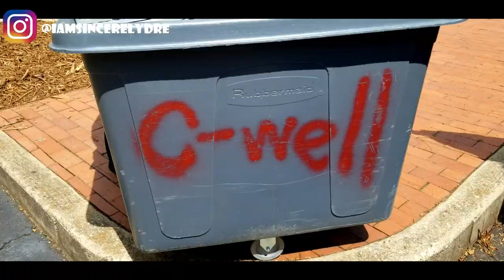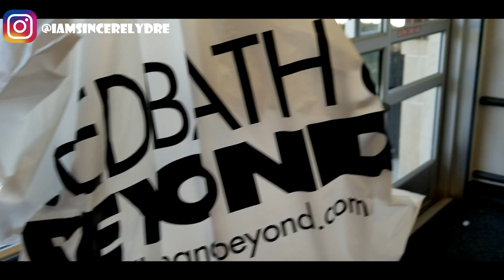Move in with me | UGA move in vlog | SINCERELY DRE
COMMENT what you think the hardest part about moving is🤔